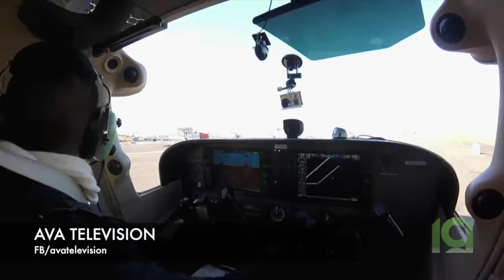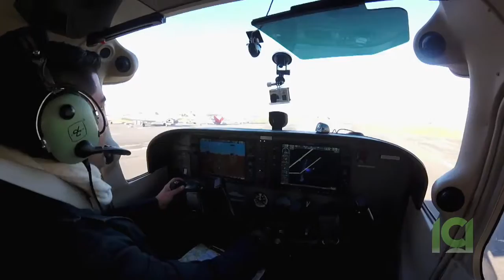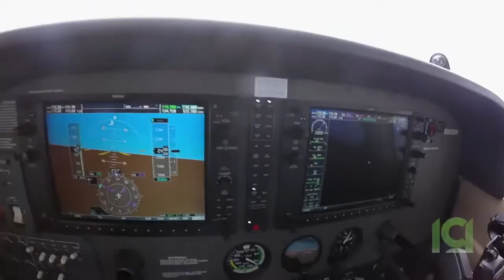The AliJan Show علی جان شو - With Captain Arash Sadegh - Part 2 (In Persian - به زبان فارسی)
AliJan experiences a ride around Montreal, Quebec, in a Cessna propeller plane with Captain Arash Sadegh! While not talking too much with Captain Sadegh (so that he could focus on flying), the good Captain shows us the intricate and the multitasking nature of this profession. Houston, we don't have any problems! Enjoy the flight :)

The flight was conducted from Montréal/Saint-Hubert Airport, which is located in the Saint-Hubert borough of Longueuil, Quebec. The airport is located 16 km east of Downtown Montreal.